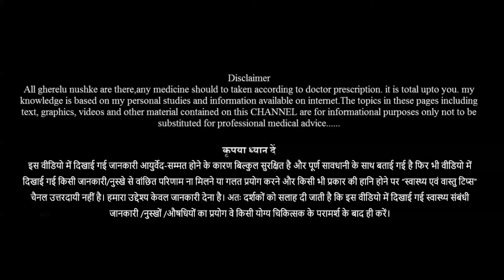खिचड़ी खाने से होता है ये बड़ा फायदा | khichdi khane ke fayde | khichdi benefits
खिचड़ी गुणों से भी भरपूर होती है। इसलिये जब कोई बीमार हो जाता है तो डॉक्टर भी उसे खिचड़ी खाने की ही सलाह देते हैं। खिचड़ी काफी स्वादिष्ट और पोषण से भरपूर होती है, जो शरीर को ऊर्जा और पोषण देती हैं।